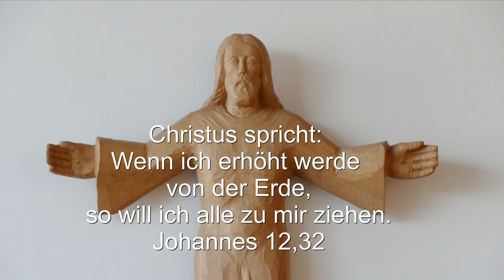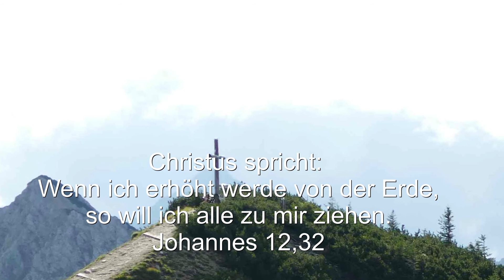Mit Jesus in die Höhe - Gedanken zum Wochenspruch für Christi Himmelfahrt und den Sonntag Exaudi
Christus spricht: Wenn ich erhöht werde von der Erde, so will ich alle zu mir ziehen.
Johannes 12,32

Pfarrer Andreas Kraft, Waldershof-Neusorg